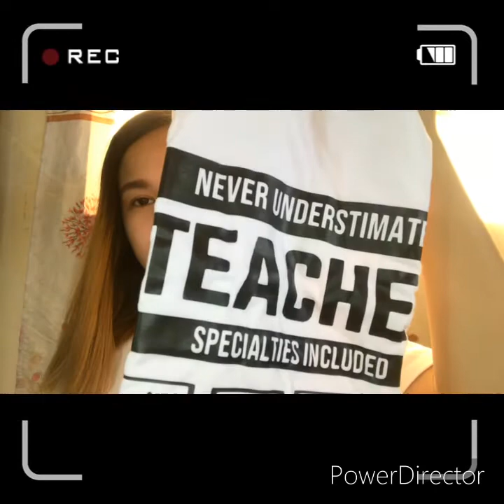Affordable items from shopee and lazada 1.1 | maryhanilyn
Hi there! So nandito lahat ng mga shop kung saan ko nabili 'tong mga cases, microphone, G21 products, shirt, cord and sunscreen🥰

Shopee~~
Honghuqz.ph - jelly anti-shock case - 28 pesos
Dahan.ph - anti-drop soft - 11 pesos
Chenmiaoling7.ph - bible verse case - 24 pesos
Case168.ph - future case - 69 pesos
Boming.ph - mini microphone - 49 pesos
Jierjia2020.ph - 2in1 charging earphone adaptor set - 48 pesos

Lazada~~
Prettyme.shop - Belo sunscreen - 114.06